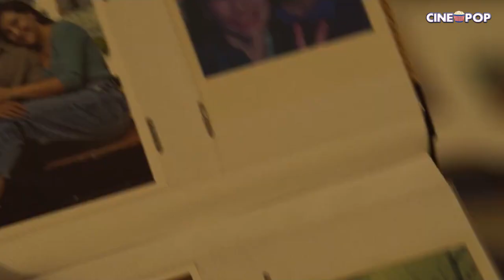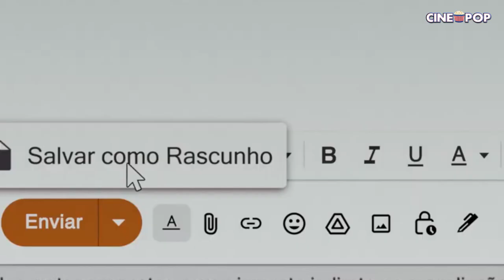Nicolas Prattes fala sobre sua PRIMEIRA comédia romântica, dirigida por Michel Tikhomiroff